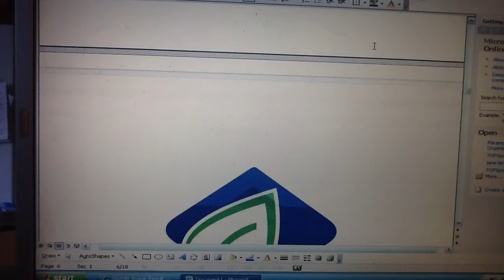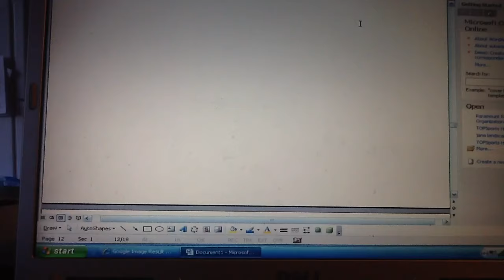mister rogers neighborhood funding